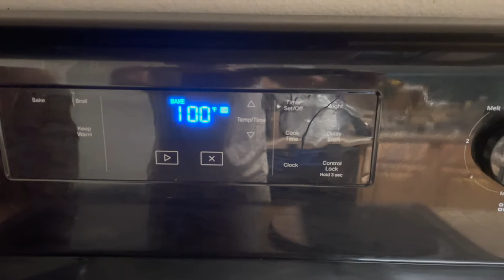CARAMEL PUDDING RECIPE | DFUSA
CARAMEL PUDDING RECIPE | CRÈME CARAMEL | MEXICAN FLAN | DESI FOODS USA

Egg Pudding Ingredients:
Milk / Doodh - 1 litre
Sugar / Cheeni for caramel - 1/2 cup
Sugar/ Cheeni for pudding - 1 cup
Eggs / Anday - Qty: 8